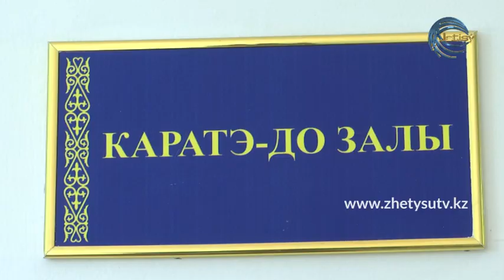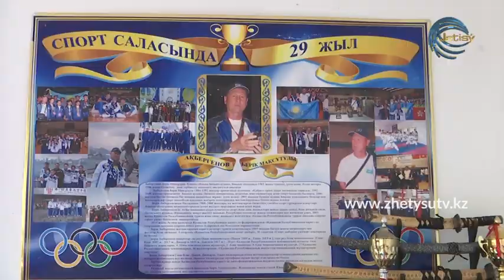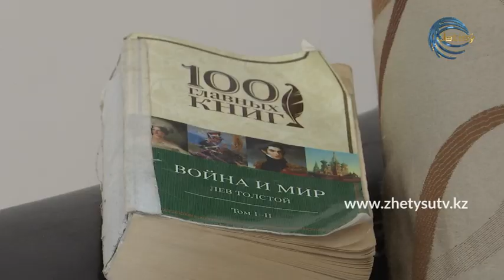Спорт тайм - АРУЖАН МҰХТАР. Каратэден еліміздің18 дүркін чемпионы